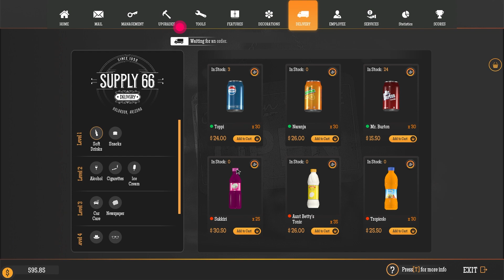Unlocking the Airstrip Adventures | Gas Station Simulator - Episode 5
🛫 Episode 5 takes flight as we embark on a sky-high adventure with the Airstrip DLC! ✈️ Join us as we unlock the airport, expanding our gas station empire to new heights.

🏗️ Dive into the excitement as we explore the opportunities and challenges of managing an airport alongside our gas station. From fueling up planes to catering to travelers' needs, it's a whole new level of gameplay!

🌟 Experience the thrill of expansion as we navigate the complexities of running multiple operations. Will we soar to success, or will turbulence shake up our plans? Find out in this exhilarating episode!

🛒⛽️ Don't miss out on the action! Tune in to Episode 5 for a sky-high adventure filled with surprises, challenges, and epic moments. 🎮✨